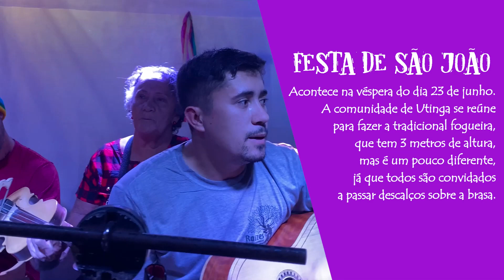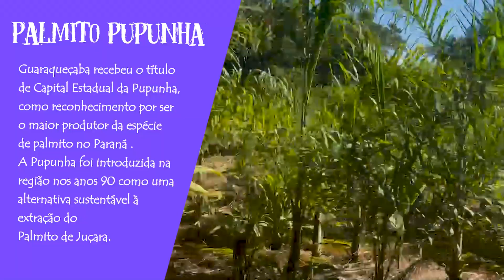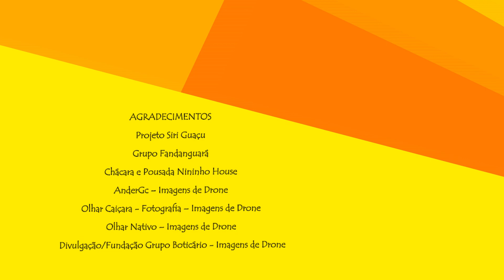Guaraqueçaba - Estudantes aprendem de forma dinâmica nos pontos turísticos do Paraná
Já pensou em ter aula nos pontos turísticos da sua cidade, conhecendo a história, geografia, cultura e economia local? No Estado do Paraná, os estudantes aprendem os conteúdos das disciplinas de forma dinâmica e divertida. Neste programa,  as aulas de campo aconteceram no belíssimo município de Guaraqueçaba, onde se encontra a maior reserva de Mata Atlântica do mundo!  Os estudantes tiveram aula de campo em vários pontos turísticos com a professora Vânia e o professor Mário.  Em alguns momentos os alunos contam a história e curiosidades dos principais pontos turísticos da cidade. Além disso, o programa enfatiza a cultura local, dando destaque ao Fandango Caiçara. Bora conferir?